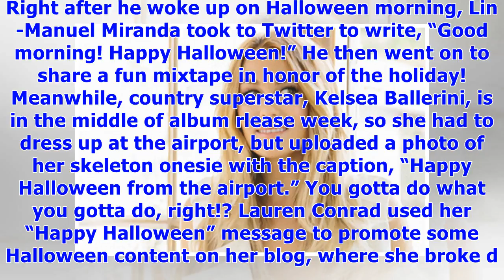Lauren conrad & more stars wish fans a happy halloween: see messages & costumes